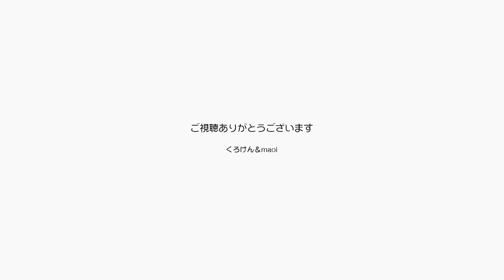台風が来るので雨戸を閉めて引きこもり歌のライブ！【Jean & Pont 2623】2021/10/1 保護猫ジャンけんポン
窓の外ではビュービューガタガタ台風の影響でこの世の終わりかと思いましたが、締め切った部屋の中ではジャンポンと楽しく遊んでパパとママは歌うライブを配信しています。
この日はなんだか特にジャンくんが甘えてくるような気がします。
でも歌が始まるとベッドに入って爆睡です。
パパとママは来週末に新ユニット「黒岩家」としてギター教室＆フォークソング同好会の発表会に出る予定ですが、パパは喉をやっちゃいました！